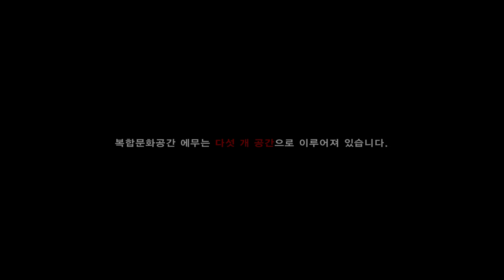에무 아티스트 시리즈 - 김선두